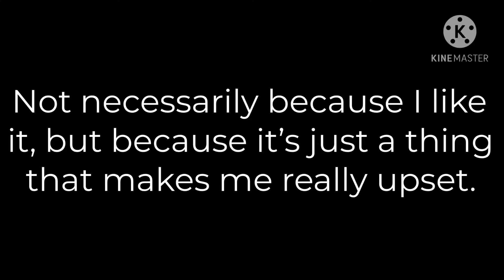I heart every comment not because I like the comment or person, but because I need too :/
Idk bro it just fucks with my mind when I don’t have it that way .-.